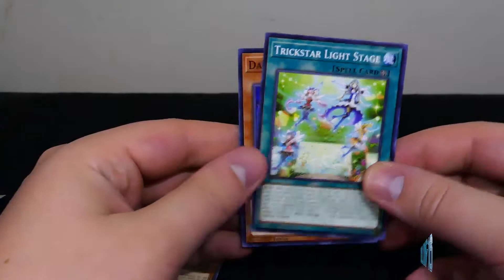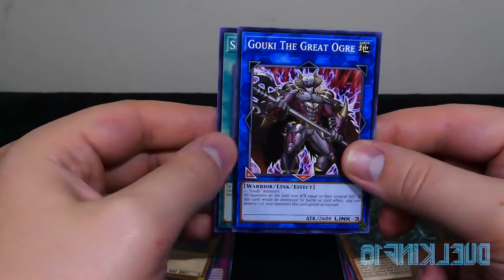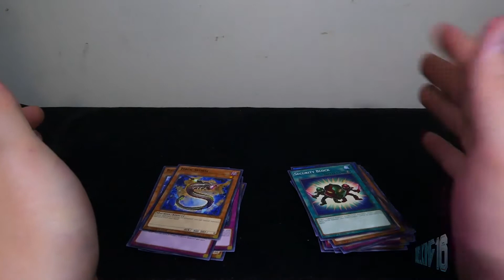What's in that pack?!?!?! 4-7-21 Star pack Vrains